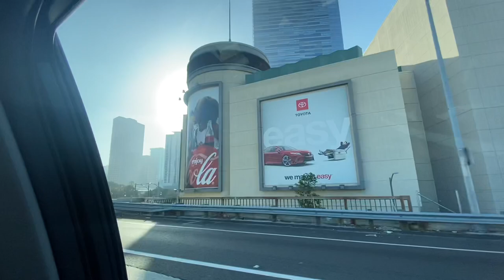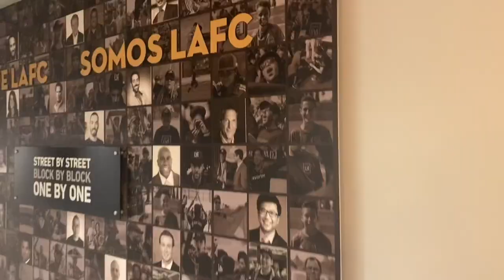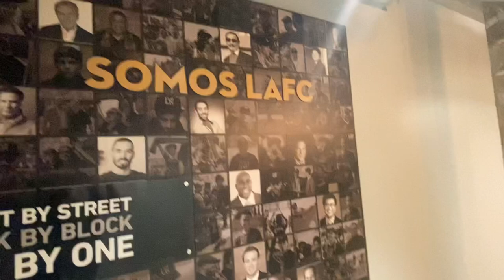FIRST DAY at My New Job | LAFC | Working For A Major League Soccer Team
Do yall want content about
10 Views - Jul 8, 2022

 Embarked on a new journey professionally
Just a quick Vlog to update y’all on what’s going on

Sidedoor Wrap: